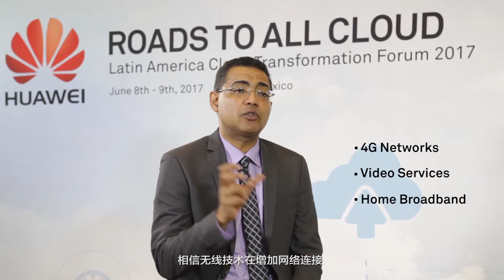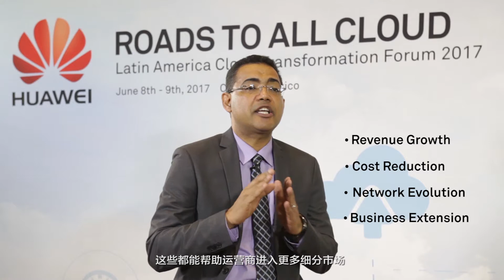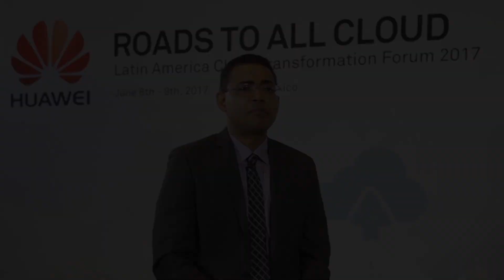Powering the Mobility Business Growth in Latin America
What are the potential opportunities for MBB development in Latin America? What are the key success factors for operators to grow MBB business in the region? What are the innovative services that operators should deploy to drive growth? Dr. Mohamed Madkour, Huawei Vice President of Global Wireless Marketing & Head of Global Demand Generation, shared his perspectives on the Latin America Cloud Transformation Forum 2017. Watch the video to learn more.